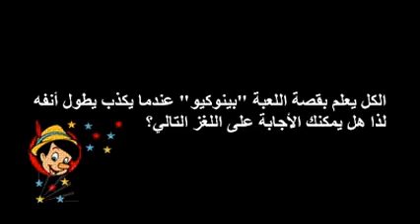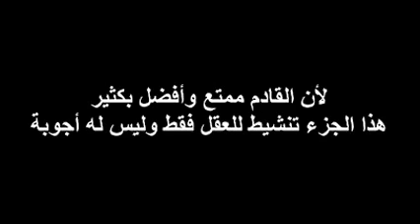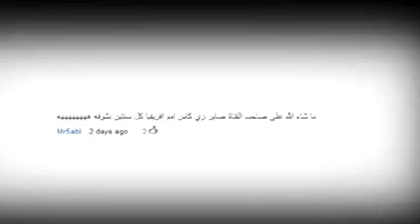5 ألغاز لن تستطيع حلها